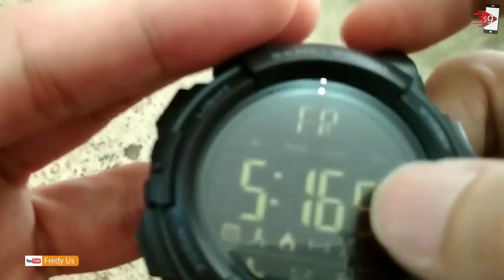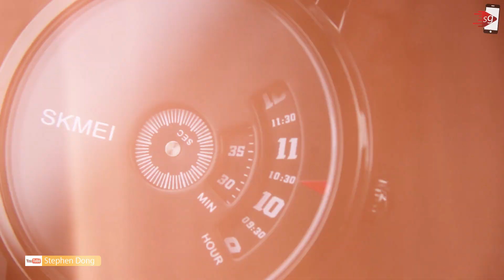KEREN BANGET - 7 Rekomendasi Jam Tangan SKMEI Terbaik untuk Pria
7 Jam Tangan SKMEI Terbaik untuk Pria
0:00 Intro
1:12 SKMEI 1303
2:01 SKMEI 1667
2:47 SKMEI 9223
3:33 SKMEI 9209
4:15 SKMEI 1389
5:04 SKMEI 1260
5:55 SKMEI 9185